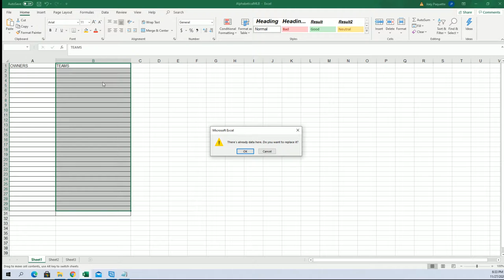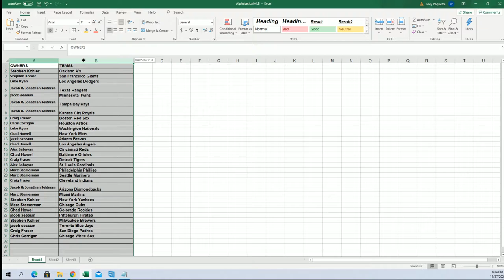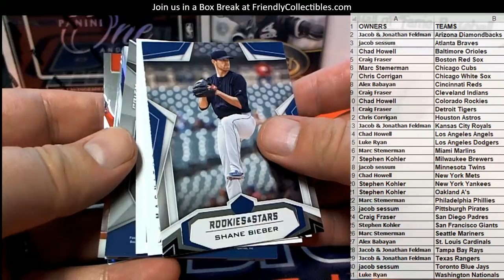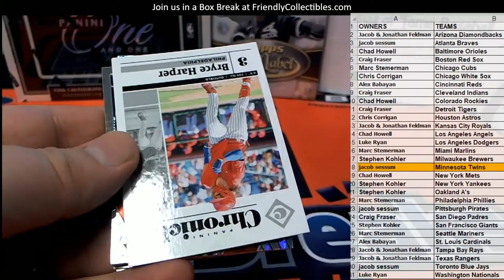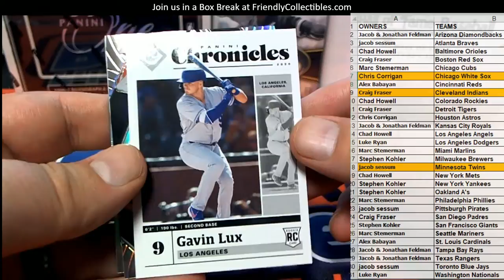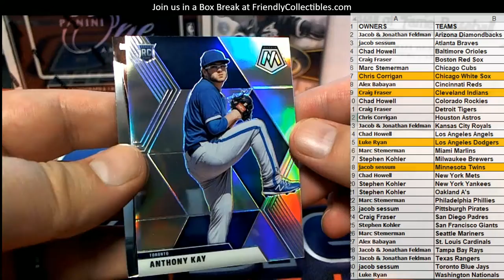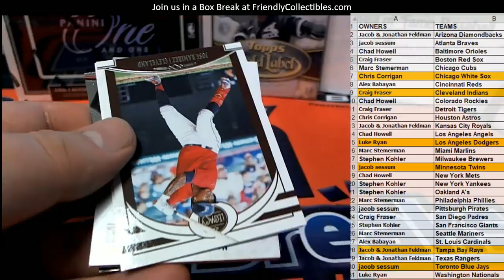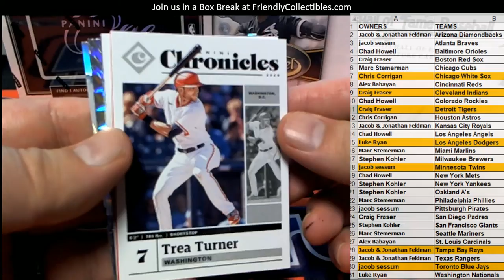2020 Panini Chronicles Baseball ID 20CHRONBASE117